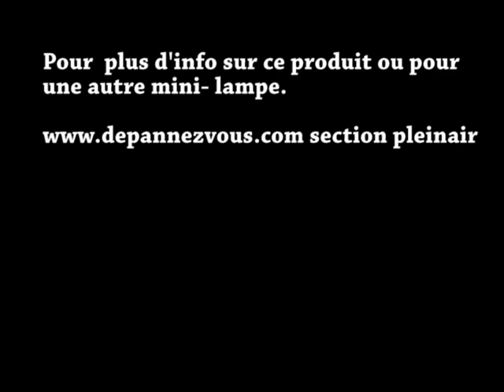Micro lampe Ziplite de Nite Ize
Petite lampe ultra légère à Led intéressante comme lumière d'appoint, je l'attache sur ma trousse de premier soins ainsi que sur mon sac de couchage.

Pour plus d'info sur le sujet ou sur d'autres lampes que j'utilisent section pleinair